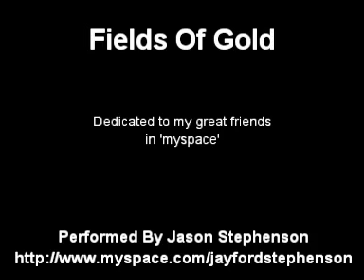For Myspace friends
I recorded the "Sting" song "Fields Of Gold" and would like to dedicate this to the many beautiful people I have been fortunate to make contact with on myspace and the internet at large. It truly is a beautiful world!